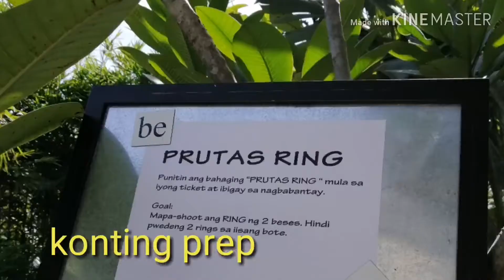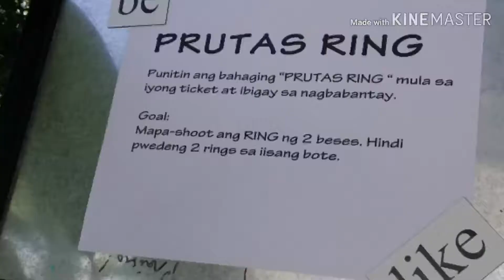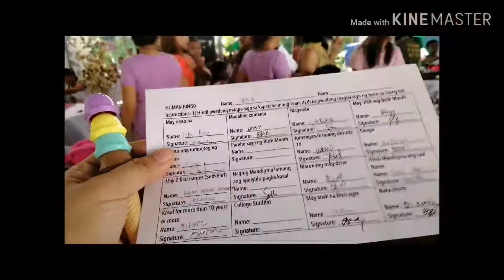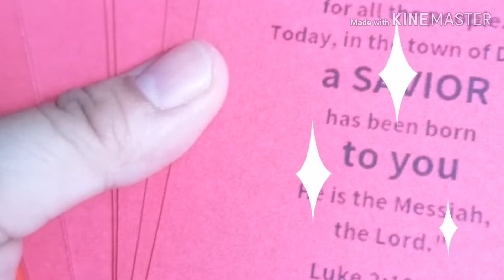Fun Ideas for a Family Reunion